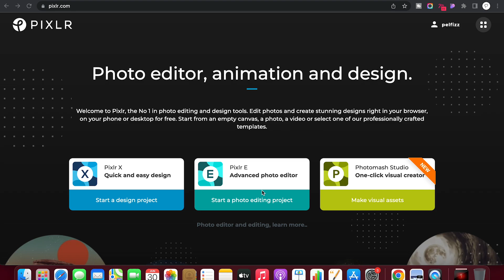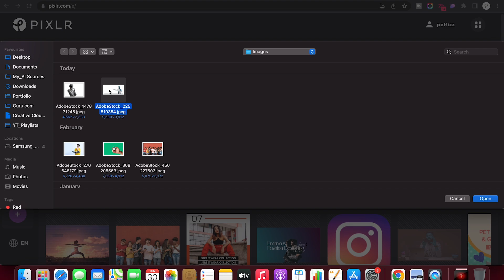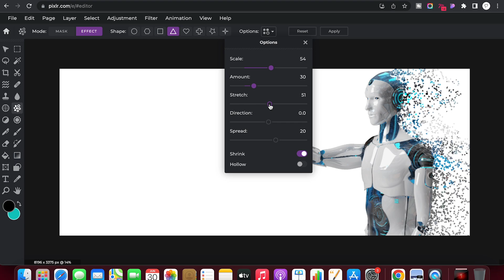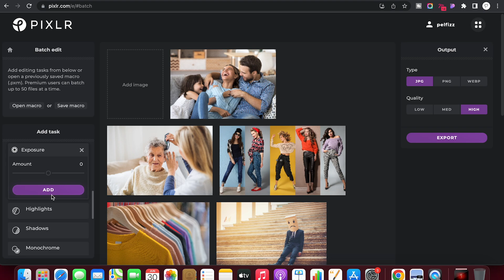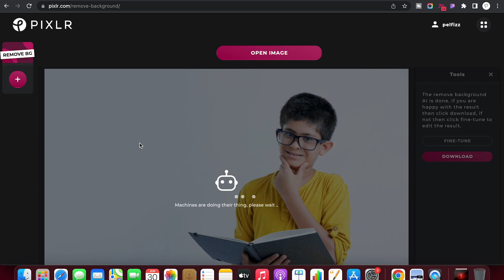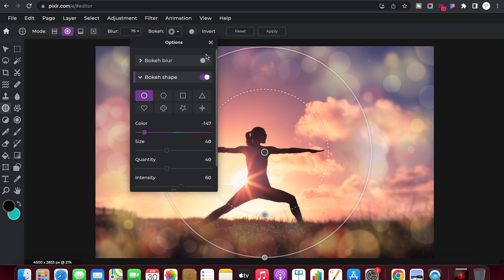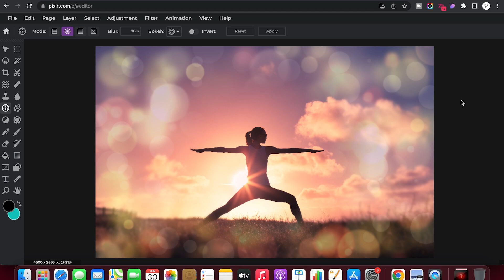Explore Unique Features - Pixlr 2022 in Hindi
Hi All,
Today we will explore some exciting features of Pixlr which will help to create outstanding designs.